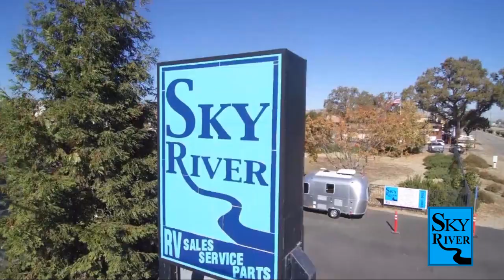2023 Forest River Rv R Pod 192 Paso Robles Pismo Beach Atascadero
2023 Forest River Rv R Pod 192 Stock Number: FR23119 Vin:FR23119.